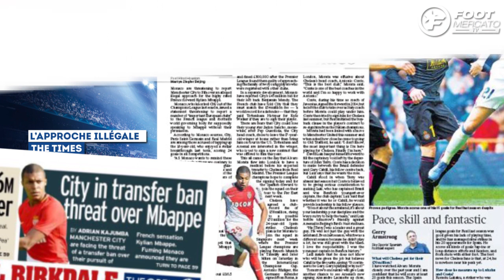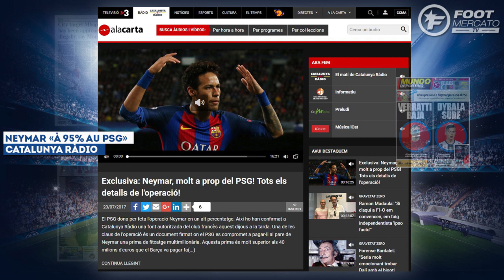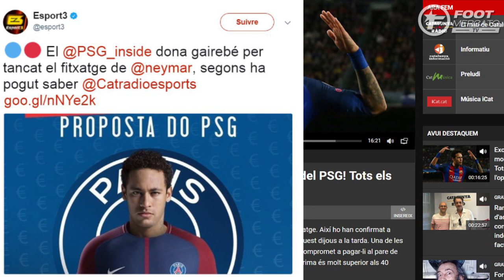"Neymar au PSG, c'est fait à 95 %" selon les médias catalans | Revue de presse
City risque une sanction pour Mbappé, ça se complique pour Belotti, le Barça déjà résigné pour Neymar, retrouvez dans votre revue de presse Foot Mercato les dernières informations de la presse sportive européenne.

Manchester City sur le banc des accusés

« L’AS Monaco constate avec regret que des clubs "importants" du football européen multiplient les contacts avec Kylian Mbappé (et son entourage) sans en avoir l’autorisation du club », a-t-on pu lire ce jeudi soir sur le site officiel de l’ASM. Ce vendredi matin, la presse anglaise est unanime : c’est Manchester City qui est coupable. Le club anglais aurait approché la superstar française illégalement. La conséquence pourrait même être terrible pour les Citizens... Comme le relayent The Times, The Guardian, et The Mirror dans leur édition du jour, Manchester City risque une sanction de la part de la FIFA. Au même titre que l’Atlético Madrid cet été, le club de Pep Guardiola pourrait subir une interdiction de recrutement lors du prochain mercato.

Belotti, « c’est 100M€ ou rien »

Deuxième meilleur buteur de Serie A cette saison avec 25 buts, Andrea Belotti s’est imposé comme l’un des tout meilleurs avants-centres en Italie. Cet été, les grands clubs européens comme Manchester United ou l’AC Milan ont montré de l’intérêt à son sujet. Alors que sa clause libératoire est fixée à 100 millions d’euros pour tout club non italien, le président du Torino, Urbano Cairo a fait une sortie fracassante. Le journal Tuttosport relaye ces propos à la Une : « il restera avec nous, c’est 100 millions d’euros ou rien », a-t-il réaffirmé. Et même pour les clubs italiens. Autant dire qu’à ce prix-là, Andrea Belotti est lié au Torino jusqu’au prochain mercato, comme l’indique le quotidien transalpin.

Au Barça, c’est panique à bord

Le FC Barcelone essaye de faire bonne figure et tente malgré tout d’éteindre l’incendie que provoque la rumeur Neymar à Paris. Pour le quotidien catalan L’Esportiu, tout ceci n’est qu’un masque. En coulisses, le club tremble, c’est la panique. « Neymar est près de la sortie », affirme même le média. D’autant plus qu’une radio catalane a dévoilé les détails du transfert hier soir, et n’a pas eu peur de confirmer que « Neymar au PSG, c’est fait à 95% ». Chez Mundo Deportivo, on est même déjà résigné pour le FC Barcelone. Il faut penser au futur et si la piste Marco Verratti s’éloigne, celle de Dybala est réactivée sérieusement. Pour remplacer éventuellement Neymar, l’Argentin serait piste la plus chaude, sans oublier celle menant à Coutinho et à Ousmane Dembélé.